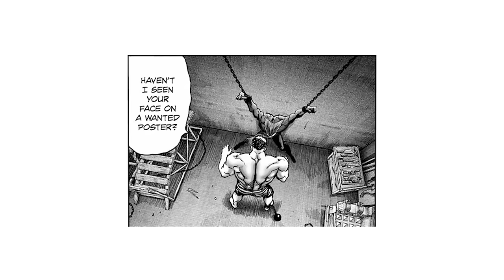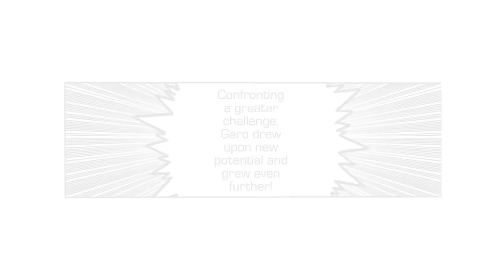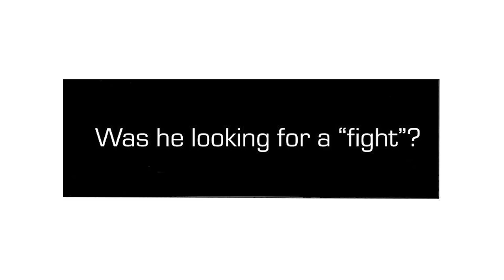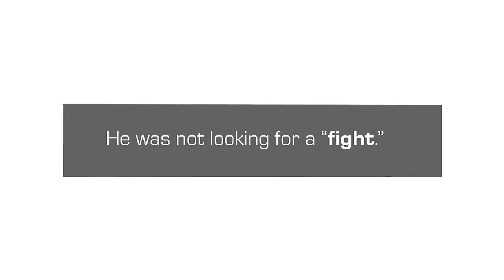Garou vs Darkshine | One-Punch Man